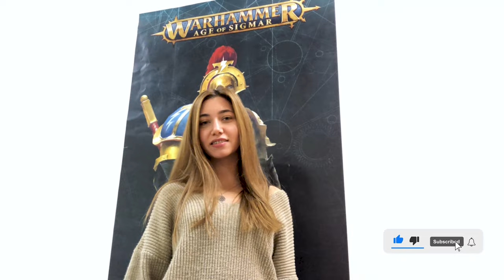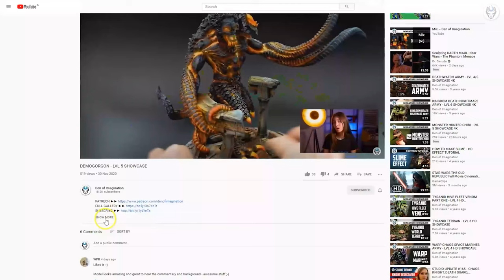BLOODY ROSE SISTERS - LVL 4/5 MINIATURE SHOWCASE 4K